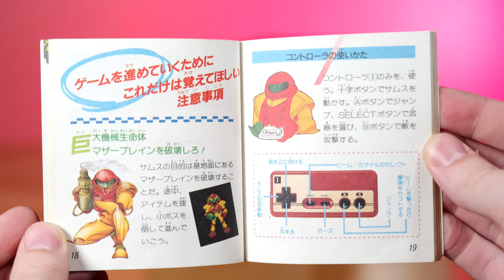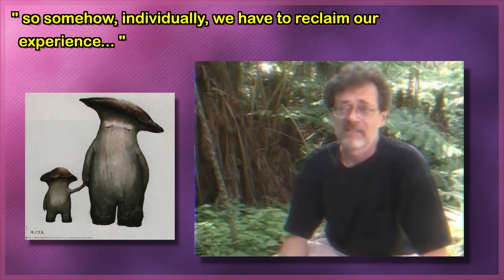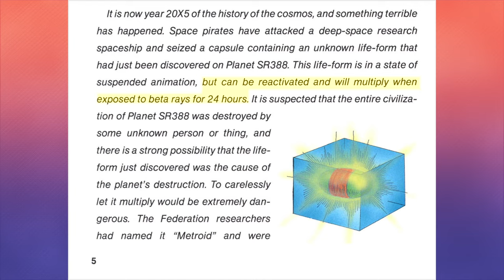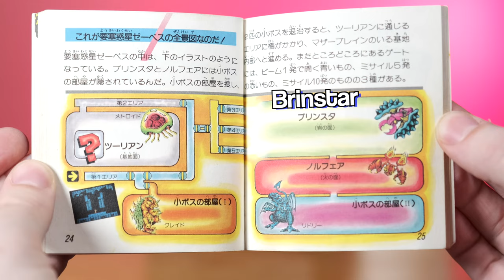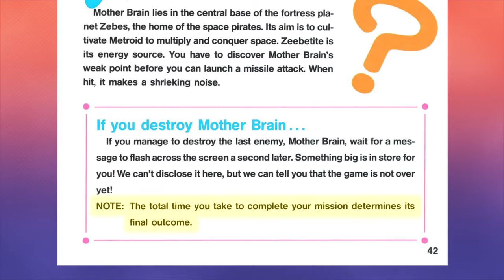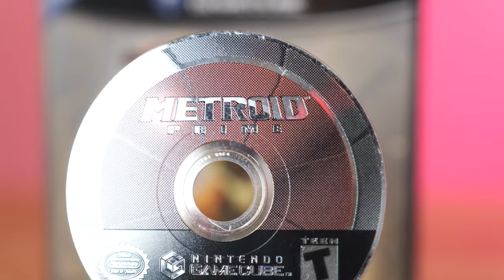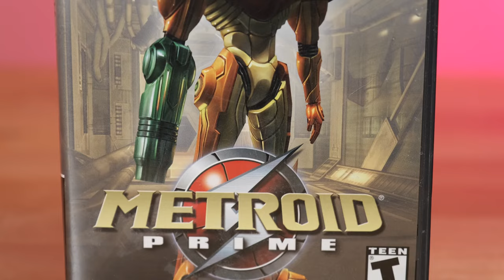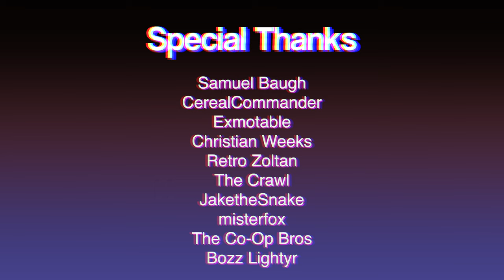In Defense of the Original Metroid | Retrospective & Review for FDS & NES 1986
Retro Odyssey ep.012

An IN-DEPTH review and analysis of the original Metroid (メトロイド) for the Famicom Disk System (FDS) and the Nintendo Entertainment System (NES)

Also, a defense of Metroid. This game gets a lot of flack these days. So here is my take, my experience, my response, and my recommendation - all wrapped up into one!

Hope you enjoy, this one felt like it took a lifetime to edit & shoot. Had to spend an extra two hundred on a new SSD because I was legitimately running out of space on my existing 3 making this.

Welcome, to Metroid. Haters Mad Edition.

 Metroid
Release Dates
FDS:  August 6, 1986
NES:  August 15, 1987

Game Information
Publisher:  Nintendo
Developers:  Nintendo R&D1 + Intelligent Systems
Director:   Satoru Okada
Producer:  Gunpei Yokoi
Artists:   Hiroji Kiyotake, Hirodumi Matsuoka, Yoshio Sakamoto
Writer:  Makoto Kano
Composer:  Hirokazu Tanaka
Genre:  Single Player, Action Adventure, Time Attack

~ note: all gameplay footage for 𝑹𝒆𝒕𝒓𝒐 𝑶𝒅𝒚𝒔𝒔𝒆𝒚 is recorded using original hardware ~

Timestamps:
0:00 - introduction
6:06 - game overview
9:40 - powerups
13:35 - enemies
16:25 - endings
17:16 - a few more things
20:26 - my metroid history
22:39 - my experience
23:31 - getting started
26:20 - brinstar
28:35 - norfair
32:04 - ridley and kraid
35:35 - tourian
40:02 - addressing common complaints
42:36 - final thoughts (context needed)

Next up:  Adventure Island  (高橋名人の冒険島)  a.k.a.  Takahashi Meijin no Bōken Jima